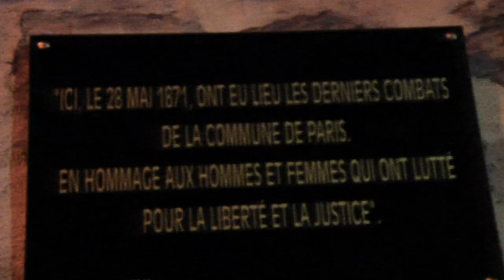Hanni El Khatib - Loved One | A Take Away Show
Hanni El Khatib playing 'Loved One' for La Blogotheque's Take Away Show.
Filmed in Paris, Belleville, Spring 2011

Images by Colin Solal Cardo
Sound by François Clos & Julien Sanchez
Edit by Aurélie Durand
Mix by François Clos
Produced by Chryde & Matthieu Buchsenschutz for la Blogotheque